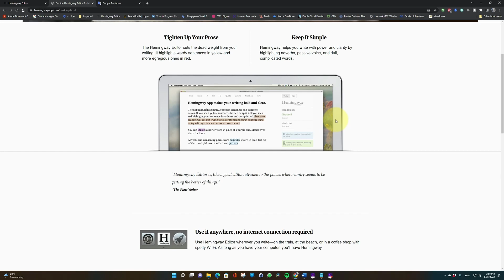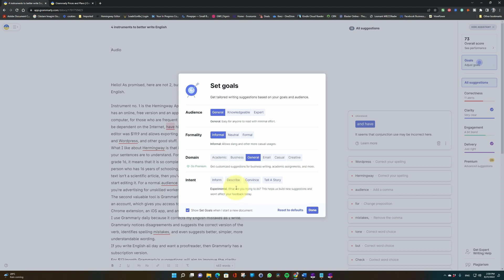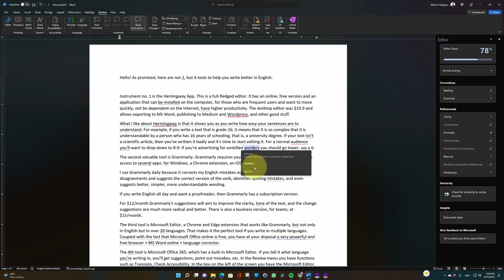4 corectori de engleza ca sa scrii mai bine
În filmul de data trecută promiteam un episod despre 2 instrumente care să te ajute să scrii mai bine în engleza. Iată nu 2, ci 4 corectoare de engleza ca sa scrii mai bine. Bonus, ultimii doi corectori de engleza se pot folosi și la alte limbi de circulație internațională.

Microsoft Editor: Welcome to the Microsoft Editor browser extension

00:00 Intro
00:14 Hemingway
01:18 Grammarly
02:09 Microsoft Editor
02:32 Microsoft Office 365